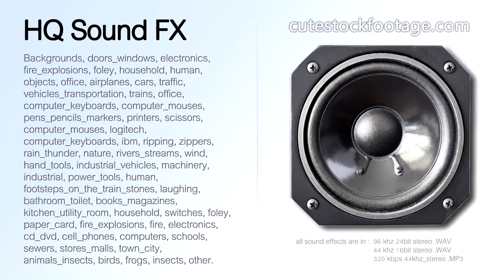Water from crane bathroom loop 03 - HQ sound effect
Water from crane, bathroom, very hard, loopable. Duration: 00:06,15 ms